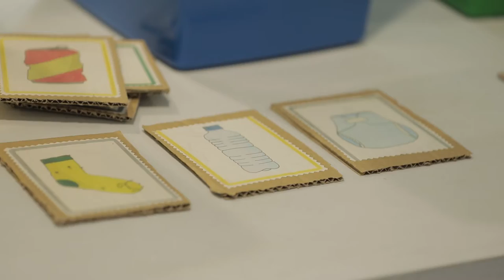La Fàbrica: generem consum responsable a Sant Martí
La cooperativa La Fàbrica ha rebut la subvenció de ciutat i districte, en l’àmbit del consum responsable, pel projecte ‘Generem consum responsable a Sant Martí’ que han posat en marxa a Ca l’Isidret. Des de 2016, s’han destinat 1.1 M d’euros a 240 projectes de 210 entitats de la ciutat. Més informació a